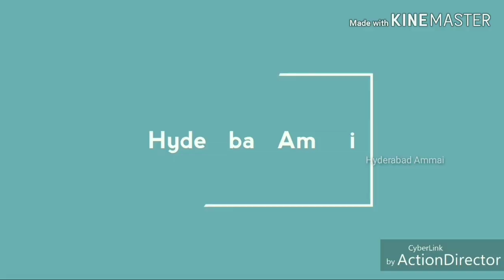Kid's Garments wholesale Market in Madina Hyderabad || Kid's Wear wholesale shop in Hyderabad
Today I am going to explore  Kid Wear Collections in wholesale shop, they have huge varieties of  Kids wears Girls & Boys New babies to 13Years garments collections.
Today I will shop you few Kid's Garments

Address:
Disha Kid's Wear,
Wholesale shop,
D. No. 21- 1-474, Near ShreeTextiles house, maisamma Temple Lane, Back side 94 Bus stop, High court gate no-4, near to Madina circle, Rikab Gunj, Hyd -02.

Location link

Channel No: 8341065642 ( WhatApp Only)

 Your's
  Hyderabad Ammai😍
  Keep smiling🤔😃